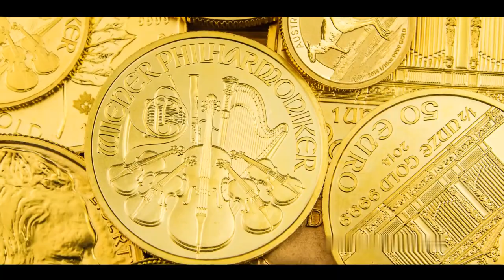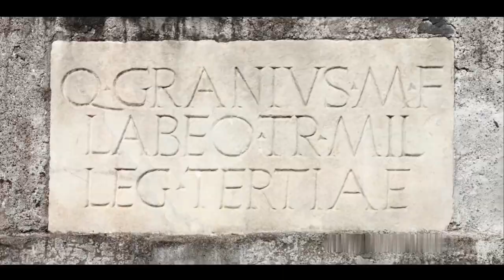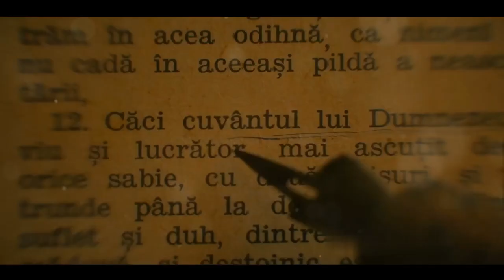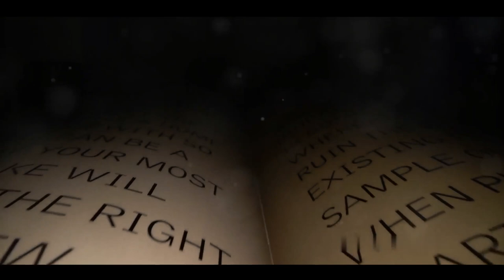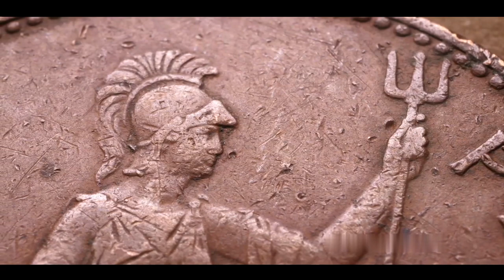The Rise and Fall of the Roman Empire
Learn the story behind the spectacular rise of the Roman Republic, its transition to the Empire under Augustus Caesar, its period of growth and achievements like the Pantheon, how internal rot and poor leadership led to its tragic fall, and its lasting impact on Western civilization.

This upload was prior to my new mic.

Channel Roadmap:

#1: Improve music/sound effects.
#2: Learn more about animation.

Get 40 FREE Etsy listings when you use this link on a NEW shop: